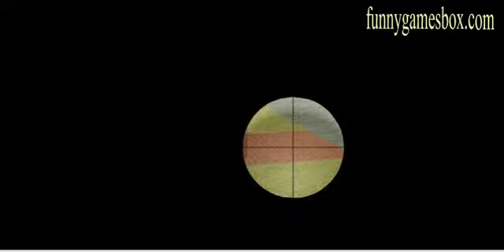ELITE SNIPER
There are many kinds of targets for you to spot out and remove in each shooting level. Some are vulnerable, some are skillful shooter of the enemies, and some are under cover to challenge your skills to find them and kill. Any late reaction or fail to find the covered stickman may lead you to death in the mission. You alone can bring victory for your boss, because you are the elite sniper with your quick and deadly trigger. Grab your gun, go now for more indicated death, and become the most famous sniper in the underworld.